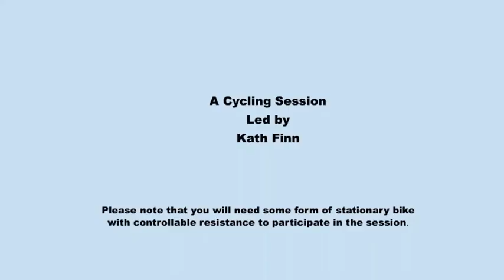Cycling 21st March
Audio only of a recording of an exercise session.